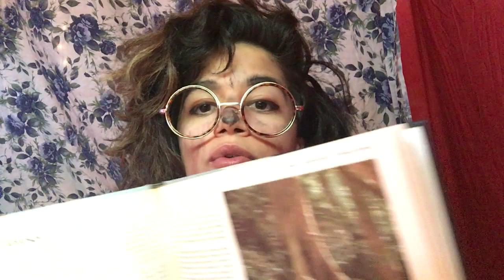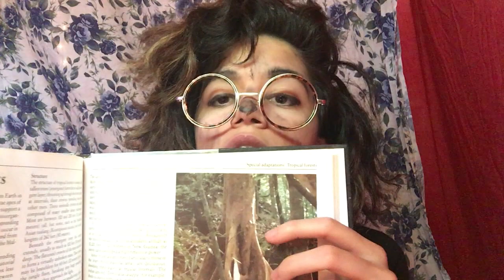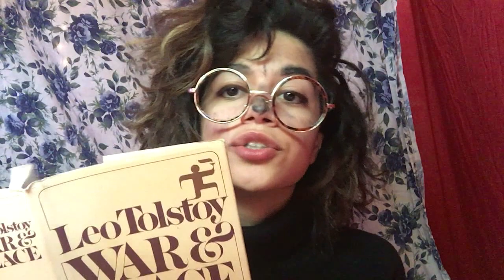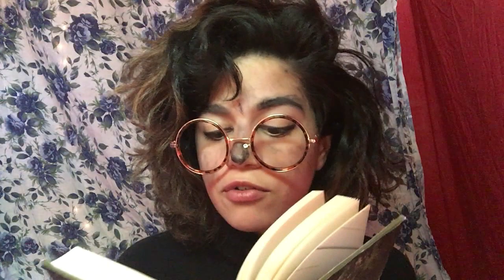ASMR~ An Owl's Personal Attention